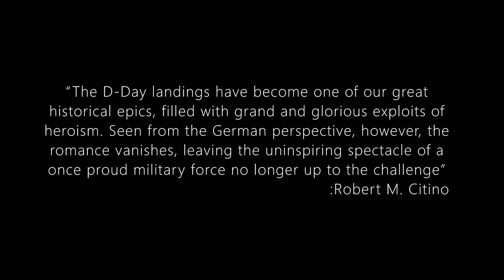Road to Normandy, A German soldiers story: Part 2 (1/6action Figure)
Part two of my D-day epic Road to Normandy, you will see more of the “A German soldiers story” videos in the distant future and others story videos as well.